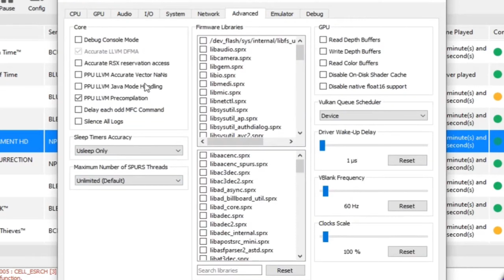Nvidia GTX 1650 SUPER RPCS3 Best settings Of Tekken Tag Tournament For PC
TekkenTagTournament, rpcs3, Best settings